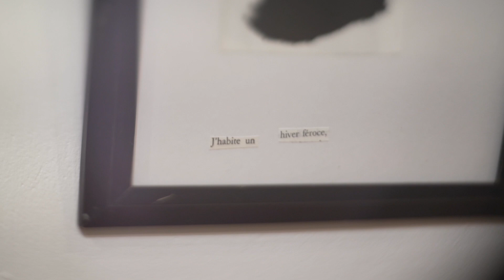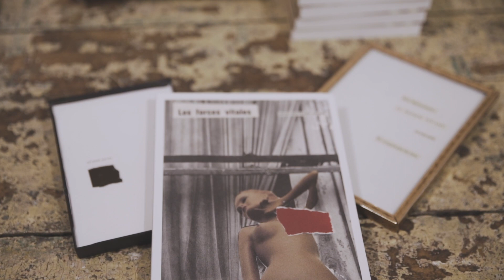Sarah Bertrand-Savard présente « Les forces vitales ».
Sarah Bertrand-Savard vous présente son livre, « Les forces vitales ». Un recueil fort et sensible qui rend compte de la longue et contradictoire expérience de guérir — ou ne pas vouloir — après y avoir laissé beaucoup de sa chair.

Découpé mot à mot, le premier livre de Sarah Bertrand-Savard est une entreprise bouleversante de deuil et de rapiéçage concret de soi. L’autrice, survivante d’un violent cancer à l’âge de 34 ans, explore du même souffle les fuites possibles lorsque la maladie laisse le corps charcuté : le désespoir, la résilience du désir, la sororité et l’excès de vivre.

Disponible en librairie le 24 février 2021!

Vidéo réalisée par Julien Côté, et tournée dans la magnifique librairie Appalaches, à Sherbrooke (un grand merci à Sylvain Descours!)
Lectures et entrevue : Sarah Bertrand-Savard